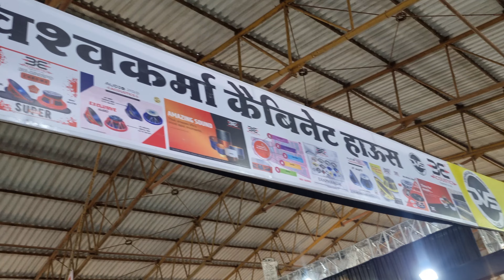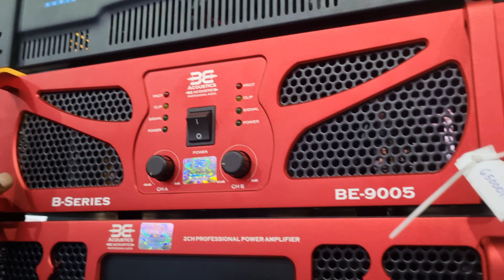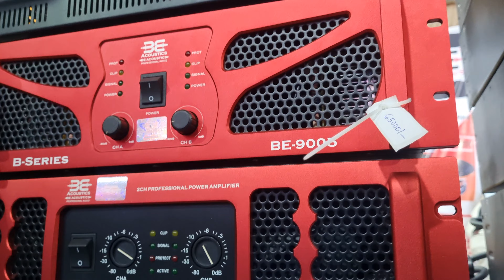BE Acoustic Amplifier And Speaker's Price | Rmx5050 BE1205 BE4800 Bass Speaker 18inch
Es video me aapko BE Acoustic Ka Speaker or amplifier ka price dikhaya hai ..